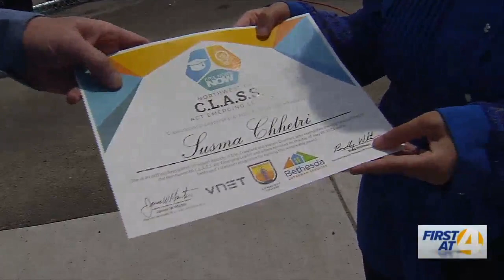Erie High School Student Awarded C.L.A.S.S. Act Scholarship